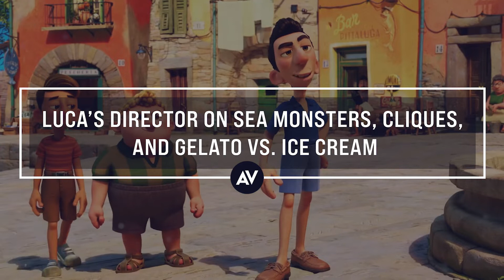Luca's director on sea monsters, cliques, and gelato vs. ice cream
Let’s face it: We all want to be somewhere other than where we’ve been stuck for the past 14-odd months. That’s part of why the new Pixar movie Luca has the potential to be such an enjoyable watch. Set on the Italian riviera sometime during the middle of the last century, Luca is both a coming of age piece and a reminder that one day, hopefully, we’ll all be able to get out of our houses, towns, and countries and go someplace cute, sunny, and charming—just like in Luca.

Part of Luca’s charm no doubt emanates from its swinging Italo-Pop soundtrack, which is perfect for long afternoon lunches and afternoons under a beach umbrella. According to the movie’s director, Enrico Casarosa, the vibe came from the knowledge that “a wonderful summer movie needed... this wonderful little thread of songs.” Casarosa references movies like Stand By Me as an influence for the film, saying that’s in part why it was set in the ‘50s and ‘60s, and why the soundtrack was so key. As he tells us in the video above:

“When I looked at the Italian hits of that era, there’s so much. I wish we could have fit more in there because there’s this wonderful kind of inspiration coming from the U.S. music. Sometimes it’s covers of songs that are from the U.S., but they are met with with the Italian side of pop.”

Casarosa says Luca’s first song placement really sets the scene for the whole movie, telling us, “We put that first song over our title and then something snapped into place. It’s like, ‘Okay, I’m in the right mood, I’m ready for this and it’s worth it.’” The song, Quartetto Cetra’s “Un Bacio A Mezzanotte,” literally means “A Kiss At Midnight,” according to Casarosa, and is imbued with a vibe that he says “places you in Italy.”

There’s even more from Casarosa and Luca producer Andrea Warren in the clip above. Luca is streaming now on Disney+.